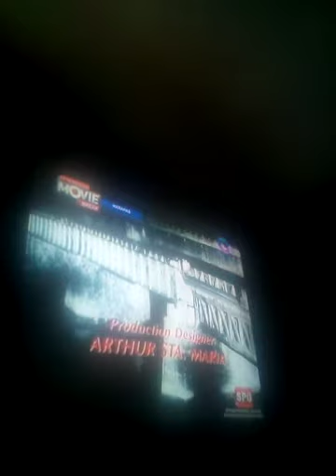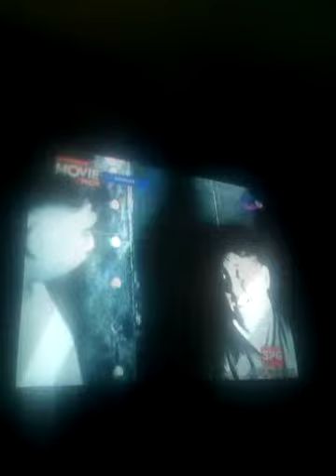Marahas Walang Kialang Batas (1998) Opening